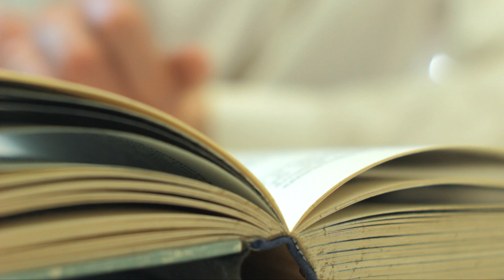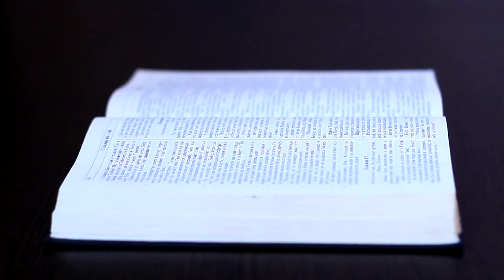Momento Infantil con Zory - Guillermo Miller